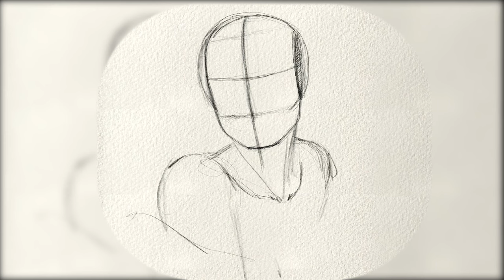2023 Updates, Future Art Videos, Social Media Stuff